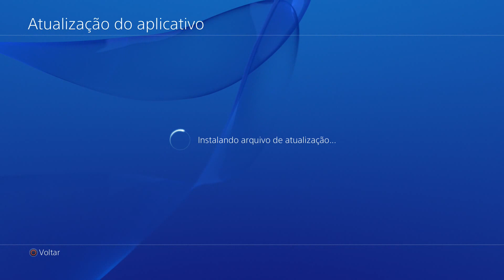Stars Wars Battlefront - JUNTE-SE AO LADO NEGRO DA FORÇA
Começando Stars Wars Battlefront no canal, trago-lhes uma pequena previa do jogo enquanto esperava o termino da instalação, jogando com Darth Vader,  foi possível conhecer alguns comandos, espero que gostem. ( Daqui a pouco a continuação)

Segue ai Galera!